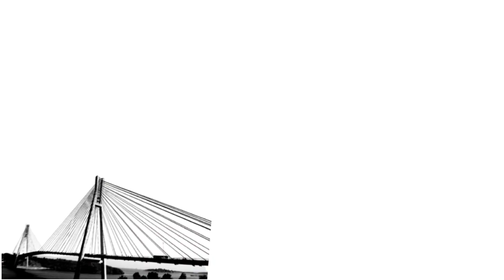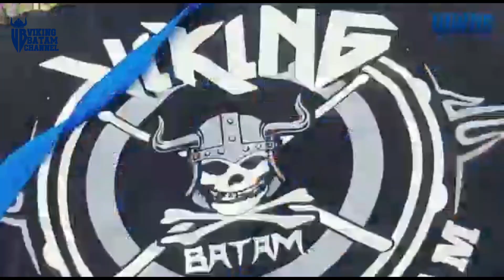KANDANG MAUNG BERGEMURUH SEPANJANG PERTANDINGAN PERSIB PERSEBAYA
Viking Batam berdiri tahun 2010, keberadaan di Kota sejuta industri Pulau Batam Batam Kepulauan Riau sangat di perhitungkan. sekitar 2.400 an orang tergabung di viking batam dari berbagai jenis culture budaya.
kelompok supporter Persib Bandung ini menjadi daya pikat sendiri di kalangan masyarakat kota Batam dan sekitarnya, keunikan dan berpenampilan cara mendukung mendukung tim sepakbola asal Jawa Barat ini selalu menjadi perhatian lingkungan sekitarnya.
Viking Batam mempunyai slogan TOTALITAS BUKAN UNTUK POPULARITAS